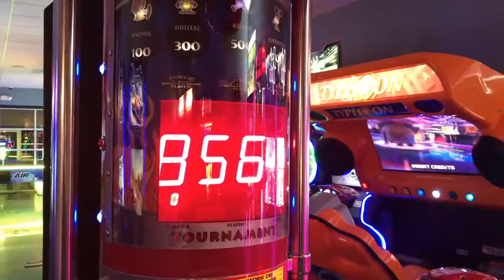Night Life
Bowling is fun.